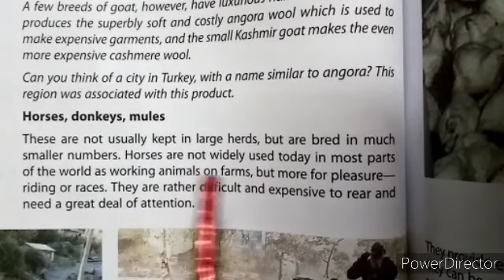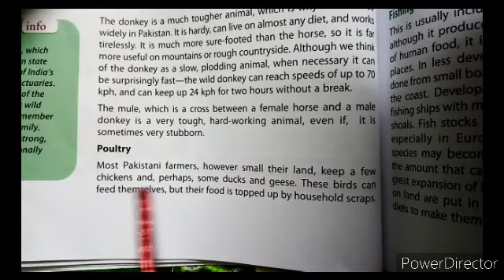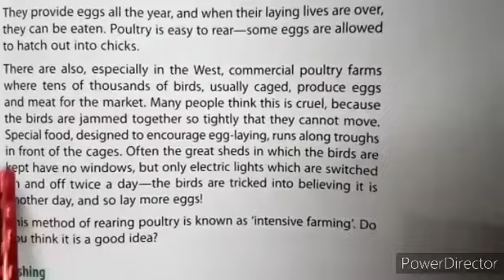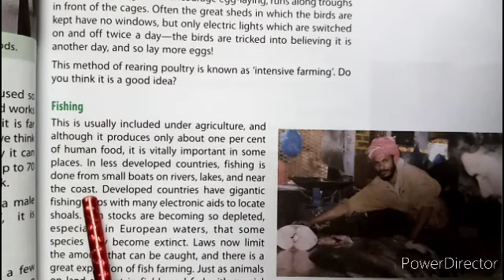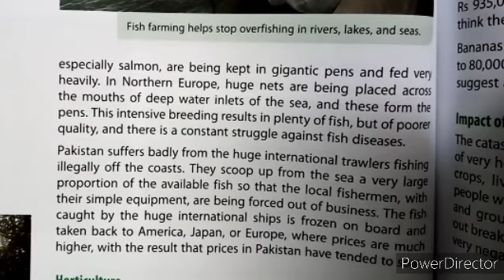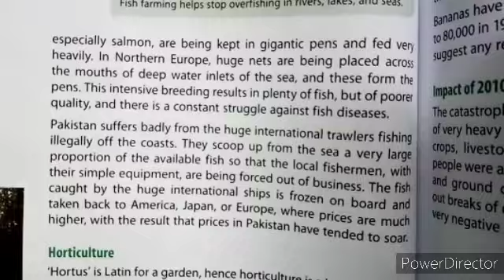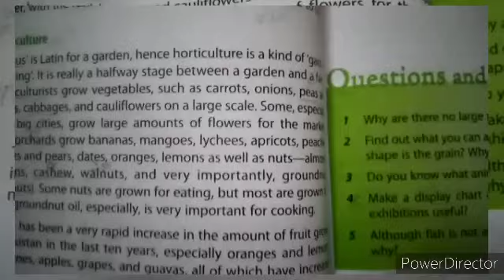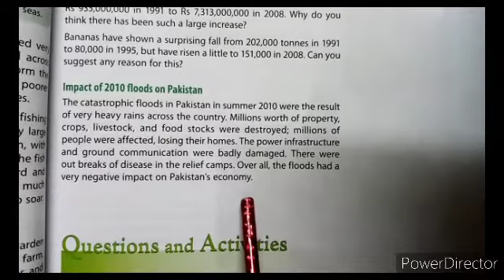Class:Eight CH#04 pg 40 to 43 reading